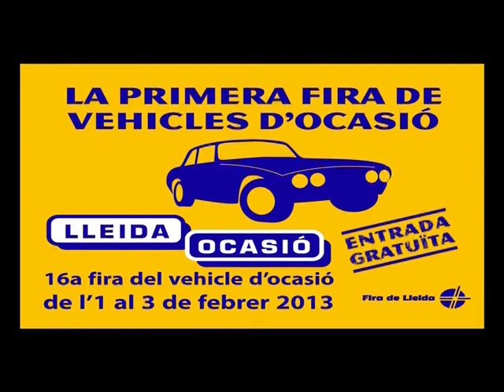LleidaOcasió 2013 - Anunci